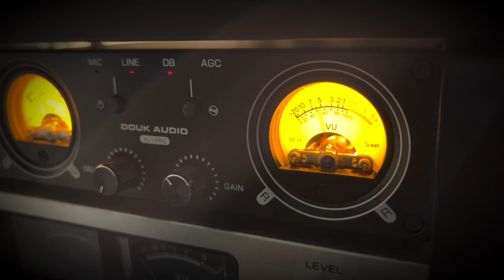Meiko Nakahara「君たちキウイ・パパイア・マンゴーだね。」中原めいこ1984 VINYL レコード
Meiko Nakahara中原めいこ
「君たちキウイ・パパイア・マンゴーだね。」
1984